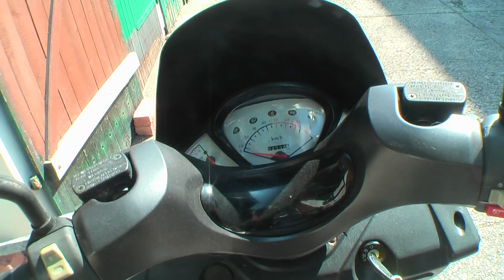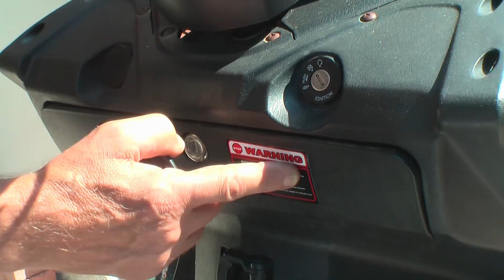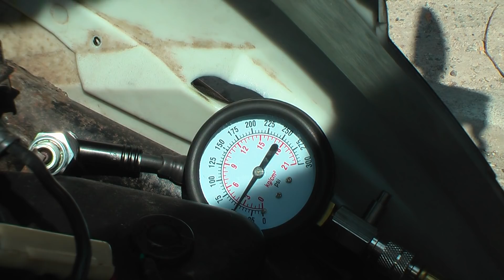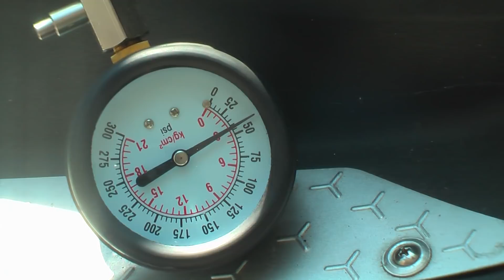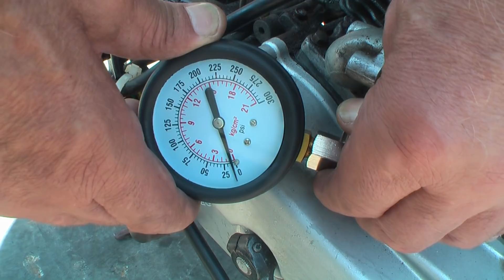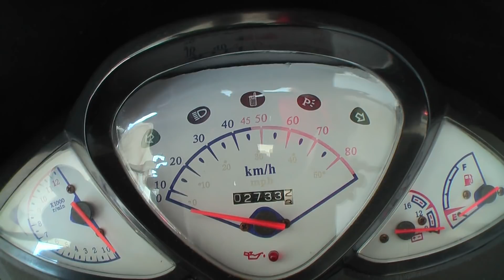Der King Läuft nicht & Werkstatt will nicht !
Teil 1 Luxxon King Roller / Nein kommst nicht Rein
Hier bekommst du Hilfe beim Roller , Mofas & Kleinkrafträder !
Von Roller Rolf 65 Jahre Jung .Viel Spaß dabei .